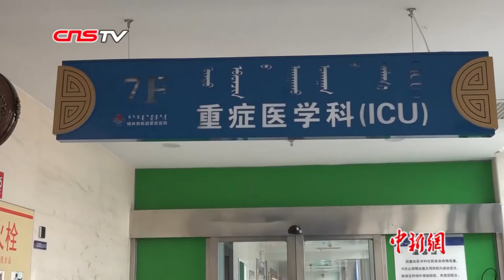银漫矿业事故追踪：医院全面评估伤员病情 厂区已停产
目前，内蒙古锡林郭勒盟西乌旗银漫矿业2.23重大生产安全事故已死亡22人，28人受伤。（2月）26日晨间，一名伤员伤情突然加重，经全力抢救已脱离险情。另一名危重伤员在记者发稿时仍在接受手术治疗。